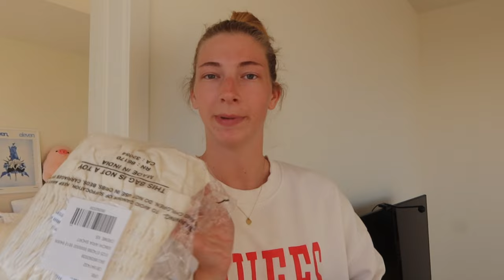preparing for my first coachella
Let's unbox and try-on all of the clothes I bought for Coachella!! Which pieces are your favorite?

ALL CLOTHING LINKS:
PRINCESS POLLY:

I love you all, thanks for the endless support ❤️

Instagram, TikTok, Facebook, VSCO: @askinem

Q&A:
- I'm from Maryland
- I moved to LA at 18 after working at a restaurant, lifeguarding, and modeling to save up
- I started modeling when I was 15 but do it less now
- I'm also an AirBnB host
- I got my bachelors degree in Marketing and Associates in Business

Thank u for the endless support.